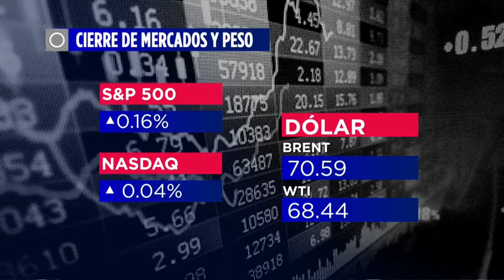Acuerdo entre el departamento de comercio EU y Tridonex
Hugo Hernández Ojeda, Socio Líder de la Práctica Laboral - Hogan Lovells, habla en entrevista sobre el Acuerdo entre el departamento de comercio EU y Tridonex.

13 de agosto 2021